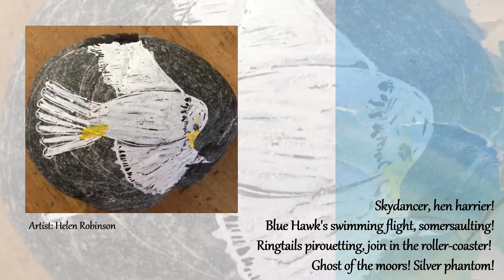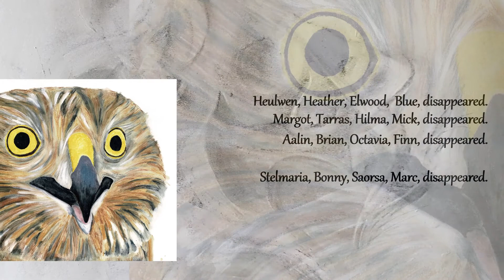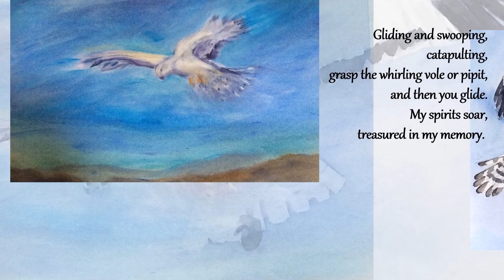Cheryl Camm - Skydancer: Ghost Of The Moors (The Bridge Singers version)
A song composed by Cheryl Camm specifically for Hen Harrier Day on 8 August 2020. It was written during lockdown in April 2020 and recorded by individual members of The Bridge Singers choir. Their recordings have been edited together along with art works by the choir and their friends and families.

Cheryl Camm is a composer based in Northumberland. She often composes music inspired by landscapes and nature, including songs featuring bullfinches, Stellar’s Eiders, chaffinches and great crested grebes. She writes for a range of singing abilities in a variety of styles but her music is always full of character with unusual rhythms and melodies that challenge both the performer and listener.

The song here consists of three main musical ideas.
The first consists of four short repeating patterns which uses folknames for the hen harrier and describes some of their remarkable flying habits.

The second musical idea is a melody sung simultaneously with the repeating patterns. There are two verses which reflect on three notions: our enhanced perception of nature in general and birds in particular during this quieter lockdown period; the hope that this will foster greater empathy with nature in the future; and a memory of the hen harriers.

In between these two verses is the third music section which is a litany of the names of some of named, satellite-tagged hen harriers from Britain that have been killed or gone missing in suspicious circumstances in our uplands.

Hen Harrier Days celebrate one of the UK’s most beautiful, charismatic – and now rare – birds. They are also an occasion to raise our voices against the main reason for that rarity – illegal persecution. They are a symbol also for wider environmental problems in our uplands. For more information about Hen Harrier Days